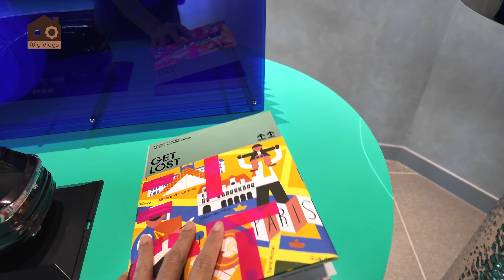Trải Nghiệm Xe LYNK & CO Ấn Tượng Và Đầy Bất Ngờ Tại Showroom Sài Gòn | My Vlogs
✅ My Vlogs xin gửi lời cảm ơn đến tất cả mọi người đã xem video.
👉 Cảm ơn Quý Khán Giả đã yêu thương và ủng hộ nhiệt tình.

* VCB 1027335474 (HO THI DIEM MY)

Bản quyền thuộc về @My Vlogs
Nghiêm cấm mọi hình thức Reup.
Copyright @MyVlogs
Please Don't Re-Up.